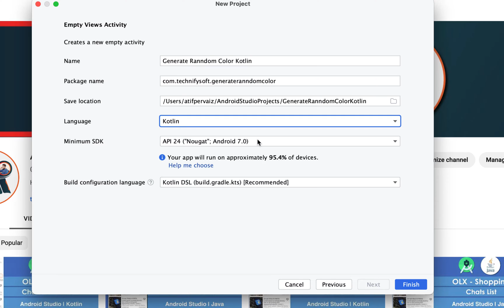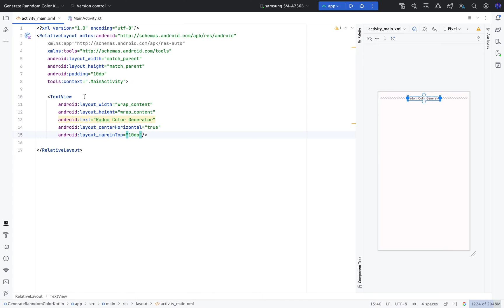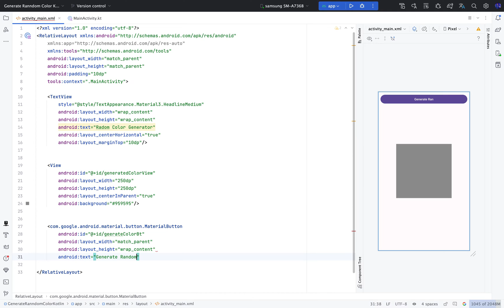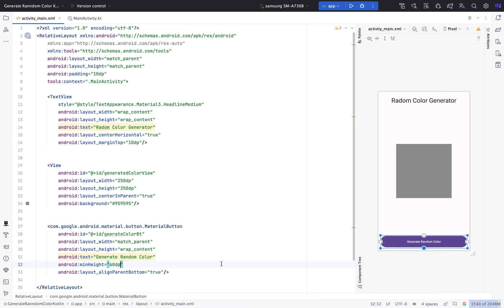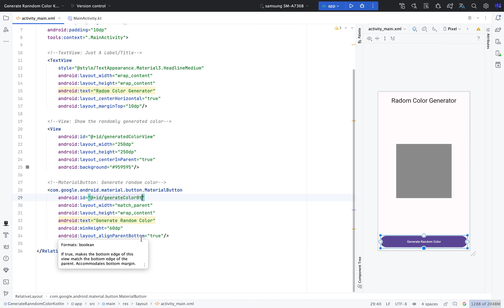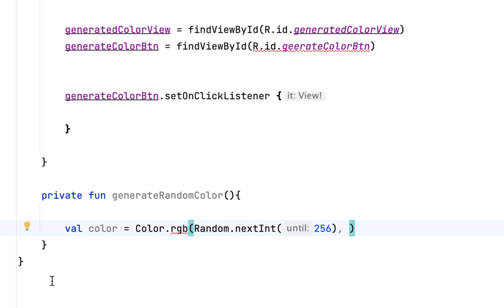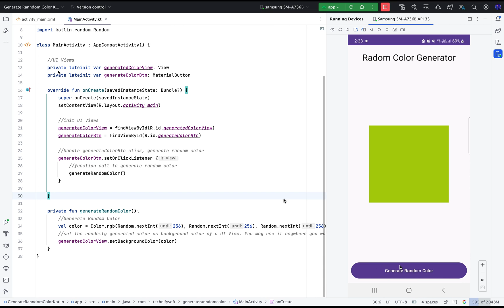Generate Random Color | Android Studio | Kotlin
In this video, we will do the following:
1) Generate Random Color
2) Use randomly generated color

Chapters:
0:00 Overview
0:33 Create/Setup Project
1:02 Generate Color UI
3:09 Init UI Views
4:17 Generate Random Color
6:16 Testing